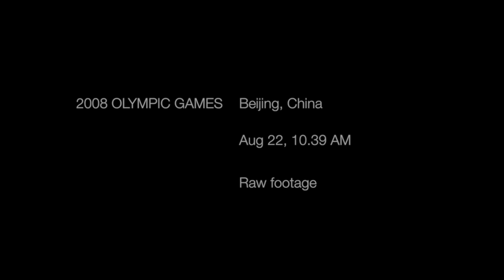CAMP 81 with Maris Strombergs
The Ultimate BMX Camp with the 2-time Olympic Champion Maris Strombergs
Where: Sarasota, Florida (USA)
When: 19-23 February 2018